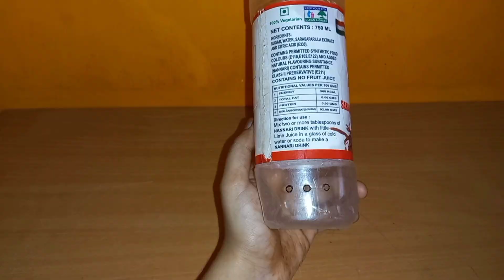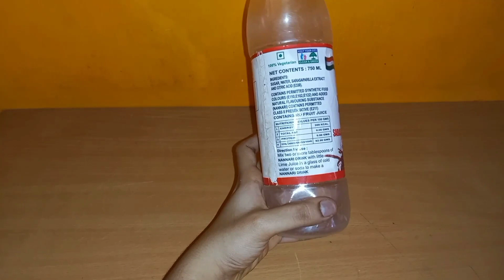5 Amazing Life Hacks And Tips#video No - 4# No Cost Organizer # kitchen Tips # Thilshath Creation